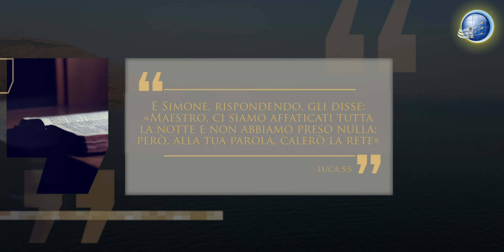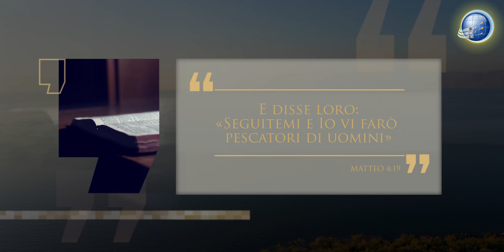Episodio 9 - La chiamata dei discepoli - Lineage Journey - S3 - Dalla mangiatoia al Messia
Adam Ramdin ci guida in un altro episodio di Lineage Journey, in cui parliamo della chiamata dei primi discepoli di Gesù e di come Dio stia ancora chiamando anche noi oggi a seguirLo.